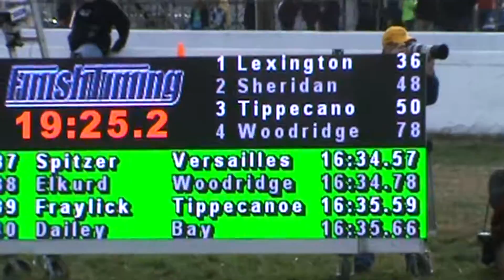2015 OHSAA State XC Championships Tippecanoe D2 Boys State Runner Up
OHSAA State XC Championships - Boys Div II
National Trail Raceway, Hebron   Saturday, 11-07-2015
Tippecanoe High School - Boys State Runner-Up
Point total 77 and average time of 16:19